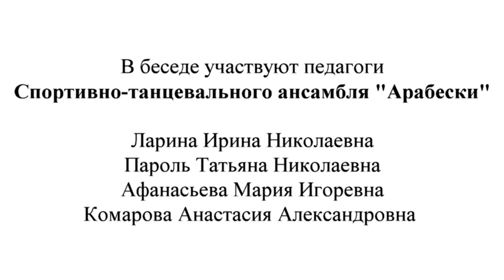Дворцовые интриги (выпуск 4)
в беседе участвуют педагоги спортивно-танцевального ансамбля "Арабески"
Ларина Ирина Николаевна
Пароль Татьяна Николаевна
Афанасьева Мария Игоревна
Комарова Анастасия Александровна